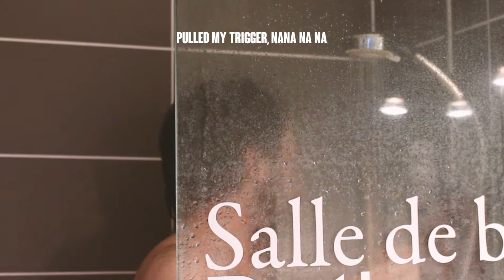🧼 Comment se débarrasser de l'ACNÉ ? Avec du SAVON ! (feat. Queen - Bohemian Rhapsody)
🧼 Qu’il soit liquide ou solide, synthétique ou naturel, le savon est essentiel pour éliminer la saleté. Au cours de l’histoire, son utilisation a été très variée : pour l'hygiène corporelle bien-sûr mais aussi pour la lessive, pour faire ta vaisselle ou utilisé comme produit d’entretien ménager.
Mais DEPUIS QUAND le savon existe ?

👉 Merci à Mickael (@ZeDuckArmy) pour son aide et ses idées dans la conception de cette chaîne Youtube

📣 Nouvelle vidéo régulièrement sur la chaîne !

Le Chronologiste.

DEPUIS QUAND Le savon ? (feat. Queen - Bohemian Rhapsody)